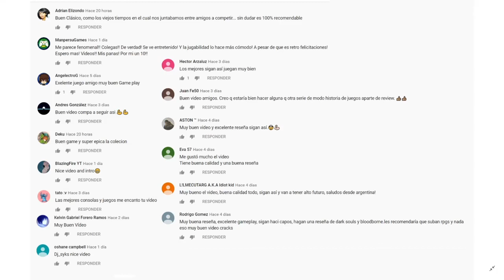JUGANDO SUPER SMASH BROS WII U